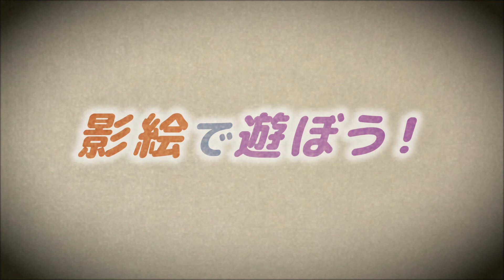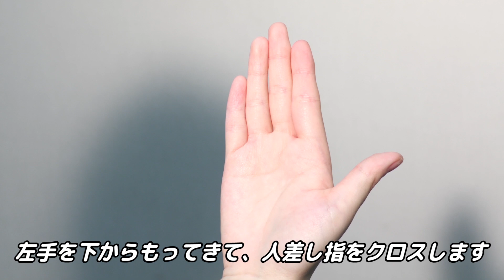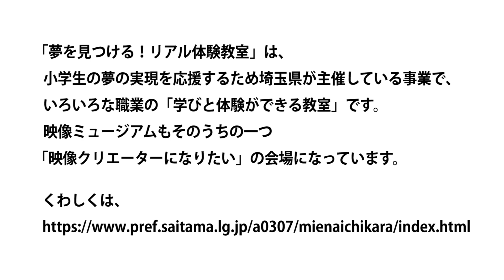【at home】影絵で遊ぼう！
「at home」は、映像ミュージアムが発信する、おうちで「楽しみながら学べる映像」の動画です。第二回は「影絵で遊ぼう！」。動物の影絵の作り方を紹介しています。初級・中級・上級があります。